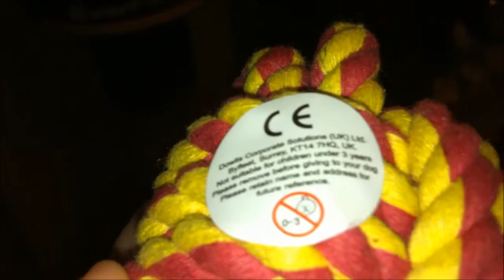funny stupid sticker rant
feel free to check out other of my video's and share :-)